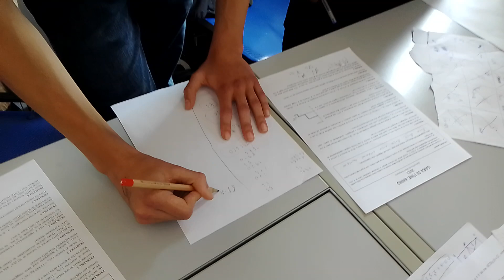Ultima gara Campigotto 2023 bis